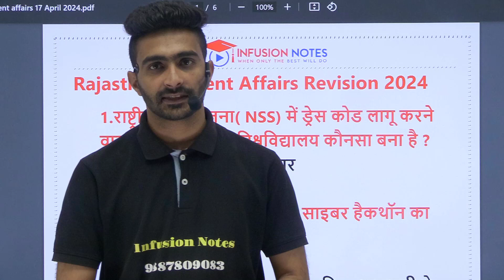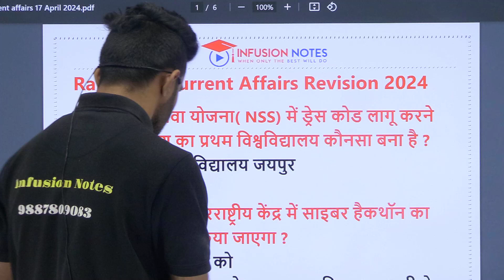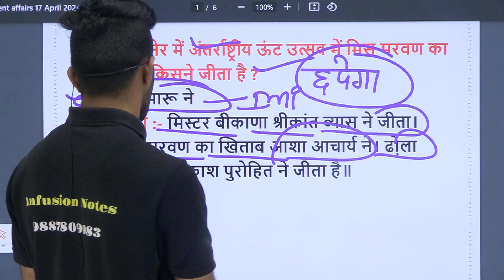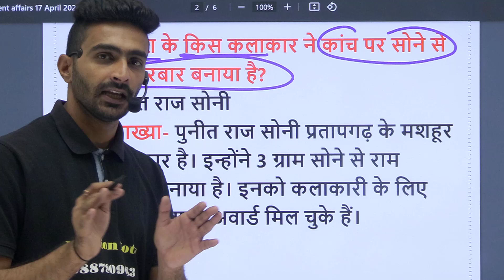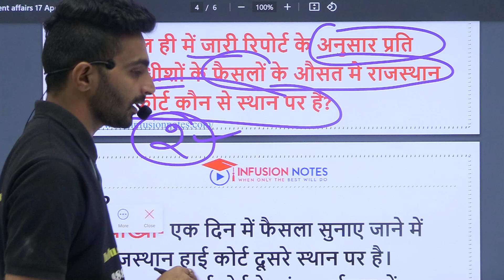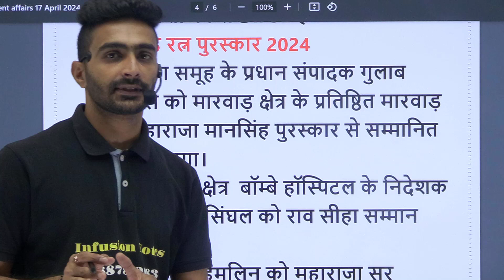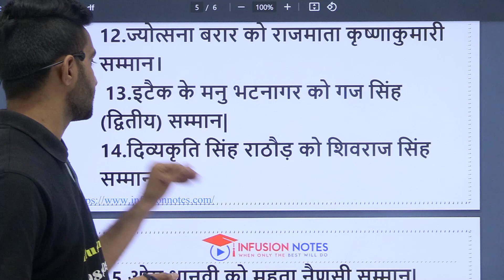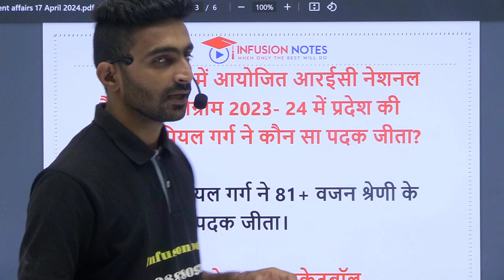17 April 2024 Rajasthan Daily Current Affairs| Today Rajasthan Current Affairs | RPSC,RSSB,LDC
17 April 2024 Rajasthan Daily Current Affairs|